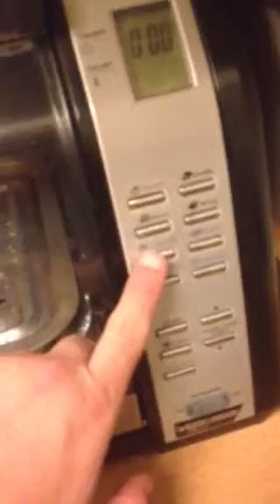Como hacer un flan de queso con el chef Charly desde Puerto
Haciendo un rico flan de queso desde Caguas Puerto Rico 2013